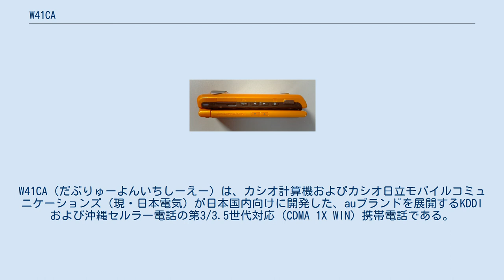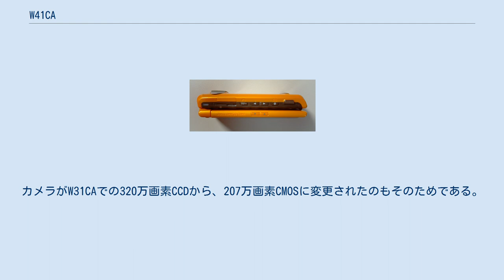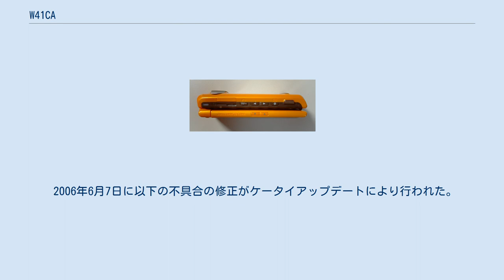W41CA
W41CA（だぶりゅーよんいちしーえー）は、カシオ計算機およびカシオ日立モバイルコミュニケーションズ（現・日本電気）が日本国内向けに開発した、auブランドを展開するKDDIおよび沖縄セルラー電話の第3/3.5世代対応（CDMA 1X WIN）携帯電話である。
 au LISTEN MOBILE SERVICE、EZ FeliCa、EZ・FM、赤外線通信といった新機能・新サービスに対応した（2006年当時の）ハイエンド端末だが、大幅な薄型化・軽量化を実現し、前機種W31CAと比べ厚さが28mmから22mmに、重量が143gから126gへと改良されている。
また、キーの形状を波状のエッジを付けることで押し易さの向上を図っている。
W21CA、W31CAの流れをくむ「ワイドQVGA液晶 + 回転2軸ヒンジ」という構造だが、薄型化のため設計は大幅に見直されている。
カメラがW31CAでの320万画素CCDから、207万画素CMOSに変更されたのもそのためである。
なお、本体色によって、キーのフォントと発光部分、発光色が異なる。
 また、本機種は俗にペンギンケータイと呼ばれることがある。
これは本機種の大きな特徴でもある、プリセットの待ち受け画面の一つ「アデリーペンギン」による。
これは、画面を開くたびに、用意された40種類以上ものペンギンのアニメーションのうち、いずれかが表示されるものである。
その中には、時間帯や電池残量に応じて出現するものも存在する。
また、メニュー画面や、電話やEメールの送受信、メールの新着問い合わせ、EZweb接続、GPS測位、録音時、アラーム、着うたなどの再生、撮影画像の保存と、ありとあらゆる場面でこれらに合わせたペンギンのアニメーションが用意されている。
このデザインは、カシオの携帯電話GUIの設計思想「Heart Craft」によるもの。
このペンギンは「回転2軸ヒンジ構造の機種のみに住んでいる」という設定のため、W42CA、W43CAでは登場せず、後継機種のW51CAで再び登場する。
 本機種は2006年2月9日から2月11日にかけて発売された。
その週から19週連続でauでの売上1位を獲得し、6月第4週に初登場のウォークマンケータイ W42Sに1週だけ1位を奪われた（2位）ものの、次週からは再び10週連続で売上1位を記録し、9月第1週までそれを維持し続けた。
9月中も2位（第2週）、5位（第3週）、9位（第4週）と上位にランクインしていた。
2006年で最も多く売れたau端末である。
 2006年3月8日に以下の不具合の修正がケータイアップデートにより行われた。
 2006年6月7日に以下の不具合の修正がケータイアップデートにより行われた。
 2008年3月18日に以下の不具合の修正がケータイアップデートにより行われた。